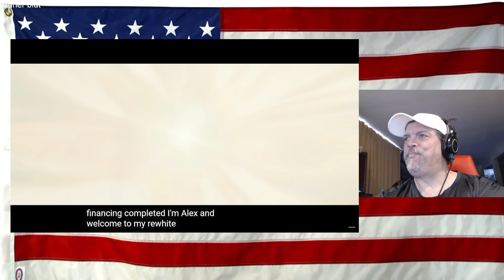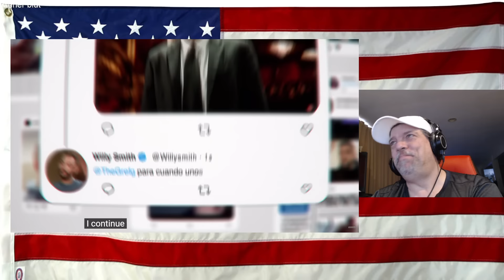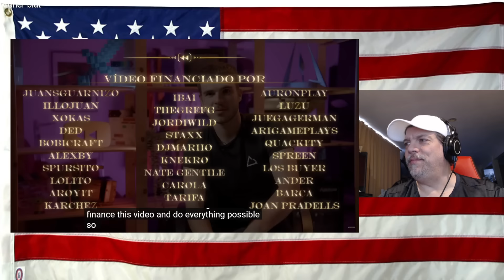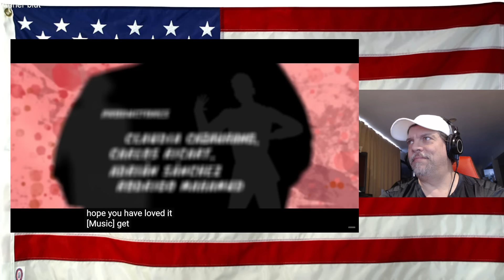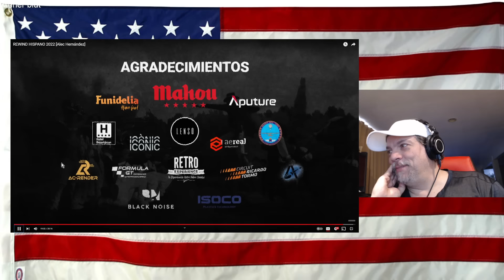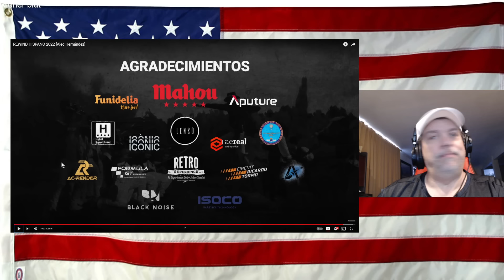REWIND HISPANO 2022 [Alec Hernández] - REACTION - WOW that was FUN!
Well...what I got right was fun anyway lol